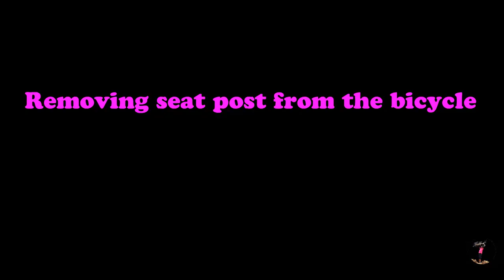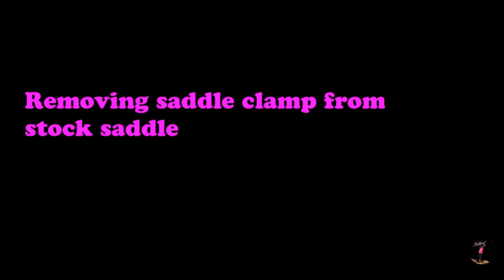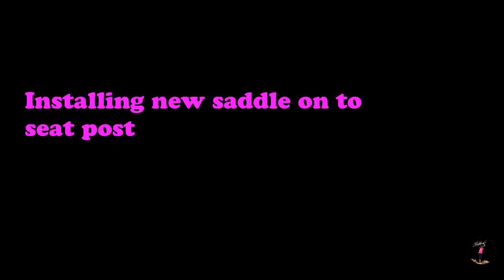Removing and installing saddle of folding bicycle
After upgrading the stock pedal to metal pedal, the next upgrade i did to my folding pasar bike is the saddle. Stock saddle for folding bikes typically are those spongy thick cushion type. However, this does not suit my butt sitting long hour
on it. Thus, I have decided to change it to a slimmer, harder and thinner saddle.

In this video, I am going to show how to remove the stock saddle from the seat post, and install the new saddle on it.

Time mark:
- 00:49 Removing seat post from the bicycle
- 01:24 Removing saddle from the seat post
- 02:33 Removing saddle clamp from stock saddle
- 03:13 Installing saddle clamp to new saddle
- 06:21 Installing new saddle on to seat post